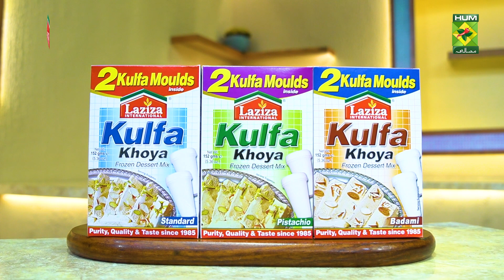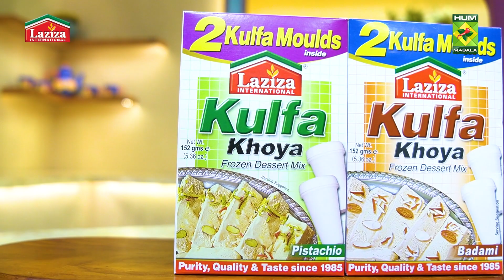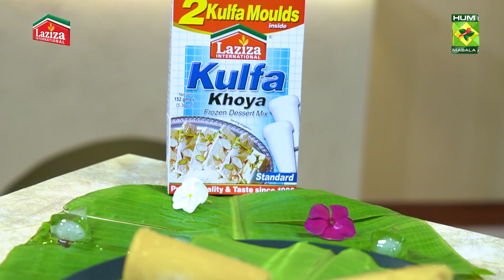KULFA RECIPE by Chef Mahnoor - Masala TV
Kulfa Khoya special 2023 Recipe by Chef Mahnoor

Masal TV and Chef Mahnoor bring the recipe of "Shadiyon Wala Kulfa Khoya" with easy and quick steps.

As you watch, you'll witness the transformation of simple ingredients into a dessert that's not only a delight to your South Asian taste buds but also a visual spectacle.

Chef Mahnoor’s recipe of Kulfa made it really easy for home chefs to try this different, creamy & milky Kulfa recipe at home.

With Laziza, cooking Kulfa Khoya at home becomes easy and worth trying.